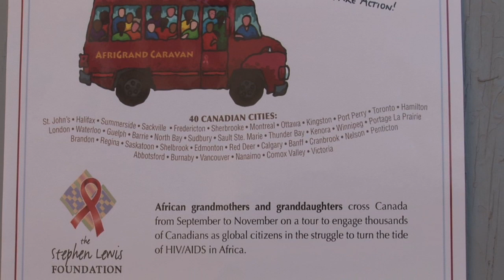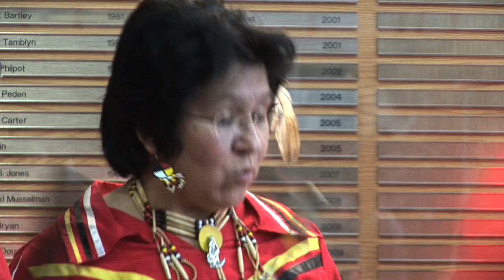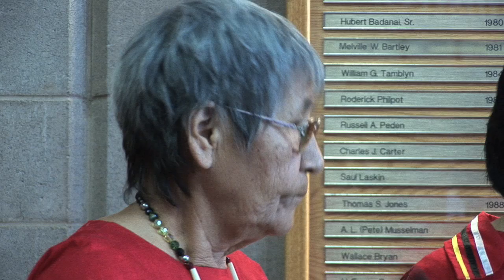medicine wheel spirit singers